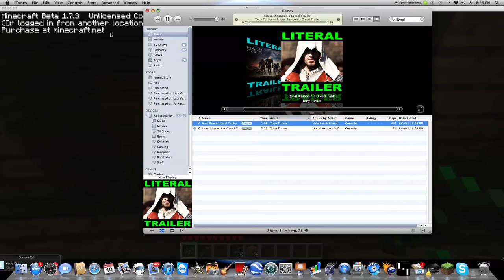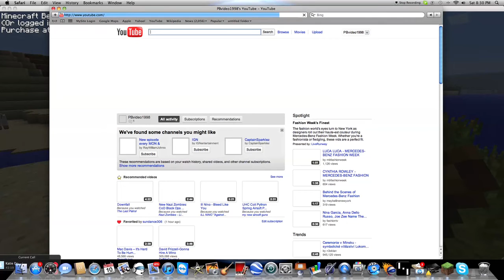minecraft adventures part 4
the video stoped half way in part 3